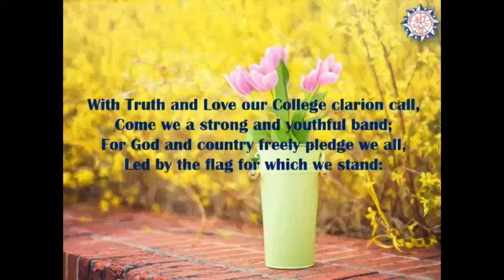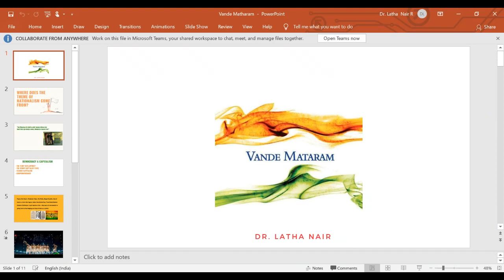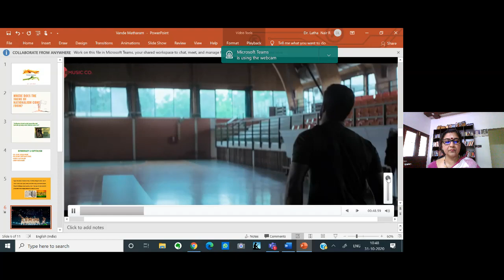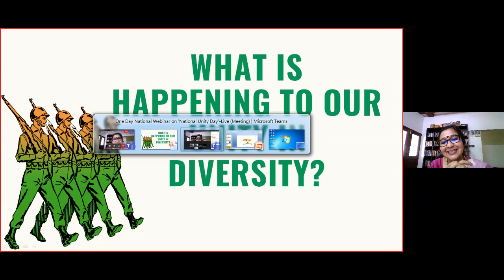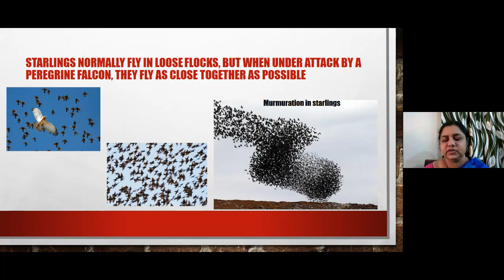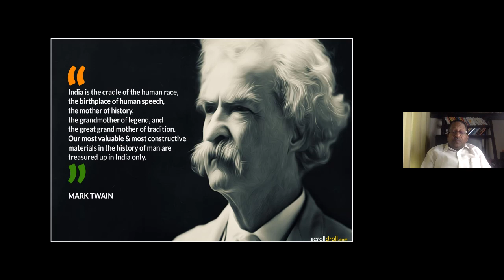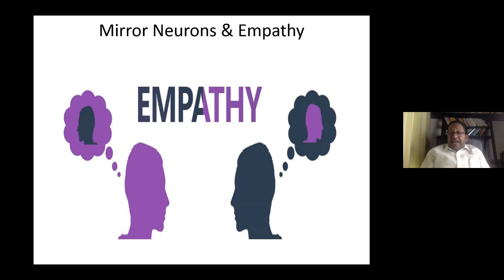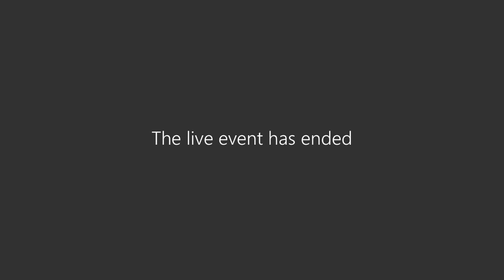Webinar On National Unity Day (Full Session)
Inaugural Address:
Fr. Justus Paul's